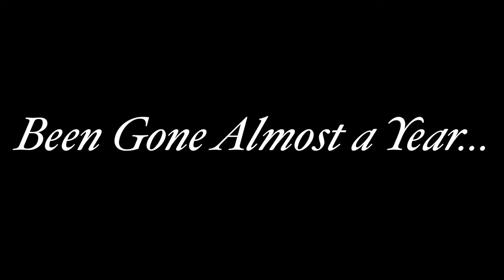Unreleased Vlogs: Miami, Atlanta, Black Beach 23+ MUST WATCH ❗️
Vlogs: Miami, Atlanta, Black Beach 23+

MUST WATCH getting y’all caught up after almost a Year❗️